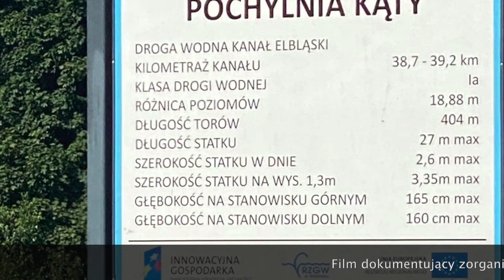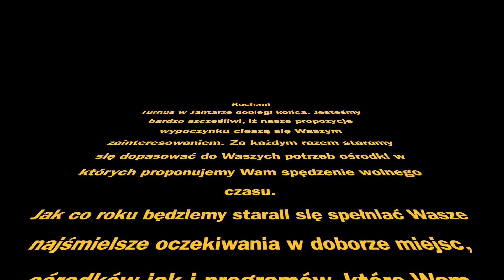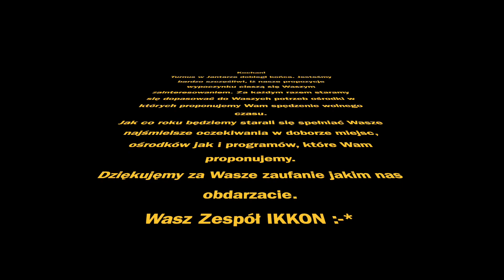JANTAR 13 06 23 06 2023 HD 1080p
Materiały zebrane dotyczące realizacji turnusu wypoczynkowego dla seniorów w Jantarze w 2023 roku.
Turnus wypoczynkowy organizowany przez firmę IKKON.